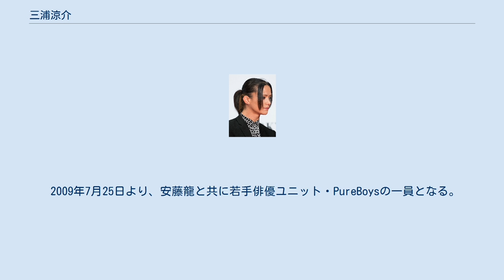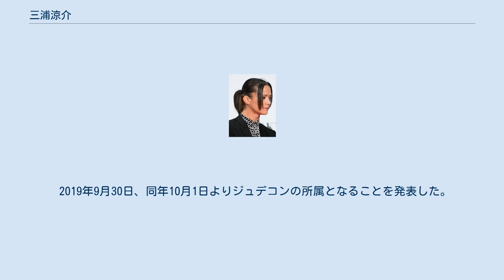三浦涼介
三浦 涼介（みうら りょうすけ、1987年2月16日 - ）は、日本の俳優、歌手。
東京都出身。
ジュデコン所属。
PureBoysの元メンバー。
 俳優の三浦浩一・純アリス夫妻の三男として生まれる。
兄（次兄）は俳優の三浦孝太。
小学6年生のときに受けたオーディションを通じて芸能界入りする。
 2002年、映画『おぎゃあ。
』で俳優デビュー。
2005年、特撮テレビドラマ『超星艦隊セイザーX』にケイン / ビートルセイザー役でレギュラー出演する。
 2009年7月25日より、安藤龍と共に若手俳優ユニット・PureBoysの一員となる。
同年11月発売の初参加シングル「ゼンカイダンス」ではセンターを務めた。
2011年11月末日をもってPureBoysを卒業。
 2010年9月より『仮面ライダーオーズ/OOO』のアンク / 泉信吾役で、『超星艦隊セイザーX』以来5年ぶりに特撮ヒーロー番組にレギュラー出演となった。
 2012年7月、シングル「夏だよHONEY!!」でSONIC GROOVEからソロデビュー。
 2016年1月22日、ぱれっとから独立してローズミュージックの所属となったことを発表した。
 2018年9月1日、ローズミュージックから円満退社し、フリーランスとなったことを発表した。
 2019年9月30日、同年10月1日よりジュデコンの所属となることを発表した。
 ※PureBoysの作品は該当頁参照。